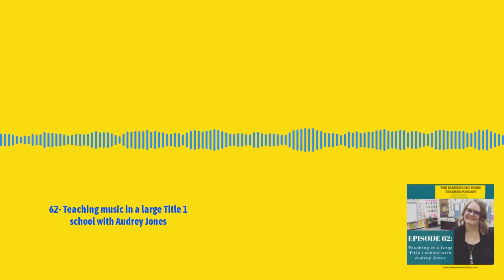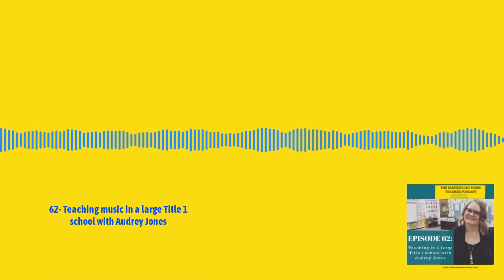62- Teaching music in a large Title 1 school with Audrey Jones | The Elementary Music Teacher...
In this episode, Audrey Jones and I have a discussion about what it's like to teach in a large, Title 1 school. You'll discover that although it gets a little overwhelming at times, every day is a new day and your students need you!

Audrey Jones is a fifth year teacher at a large title one school in Texas. She's passionate about cultural relevance and compassion in the classroom. Outside of school, she's a runner, worshipper, and a dog mama to the cutest dog in the world.

I'd love for you to leave a rating and a review of the podcast on I-tunes, be sure to share the podcast with any music teacher friends who would find it helpful and be sure to tag me on None Facebook.